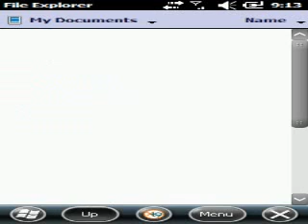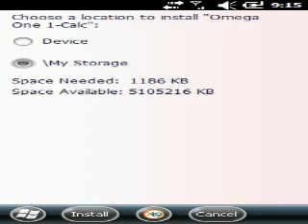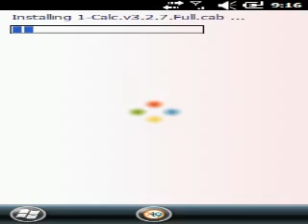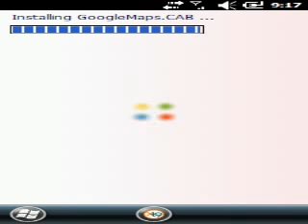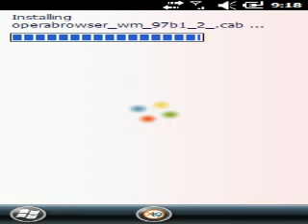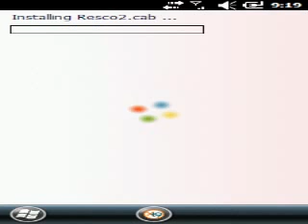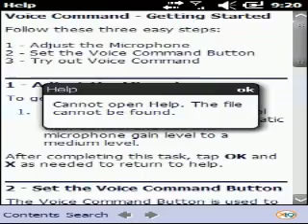WM 6.5.X Build 23506 Lioryte Base Sashimi install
Here is a video of Sashimi in action. After Flashing, it took the phone 7 min. to fully restore my settings.